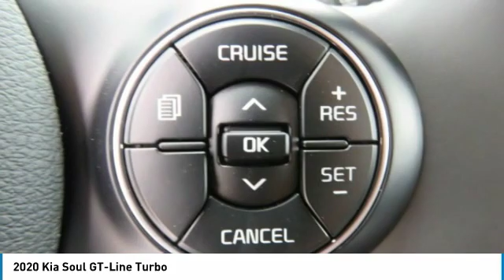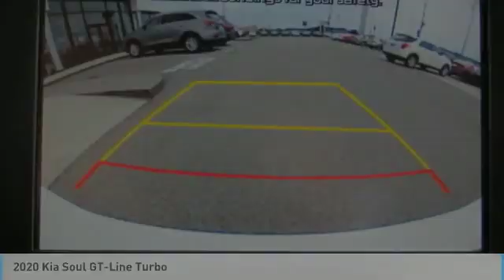2020 Kia Soul Knoxville TN L7710440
2020 Kia Soul GT-Line Turbo

Parkside Kia
9929 Parkside Drive

No-Hassle Quotes include all available Kia rebates, Bonus Cash, and KMF incentives for qualified buyers. Price includes: $1,000 - Kia Customer Cash. Exp. 01/02/2020, $500 - Holiday Bonus Cash. Exp. 01/02/2020